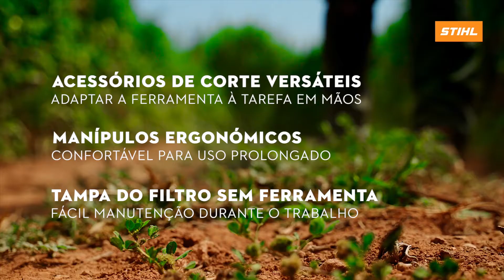É por isso: Foice a motor profissional STIHL FS 120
Potente foice a motor STIHL para manutenção de espaços verdes.

É equipada com um eixo de accionamento rígido particularmente previsto para o uso frequente de ferramentas metálicas. Ela permite poupar esforço no tratamento das superfícies. Vem equipada de série com a ferramenta adequada para desbastar arbustos nodosos. É adequada também para cortar brenhas e trabalhar em escarpas.

⚠️ Recomendamos-lhe que se familiarize com a máquina, que leia com atenção o manual de instruções e que, se surgirem-lhe dúvidas, consulte o seu Concessionário especializado STIHL.

Muito obrigado pela visualização. Gostou do nosso vídeo? Nesse caso, deixe-nos um Gosto e subscreva o nosso canal.